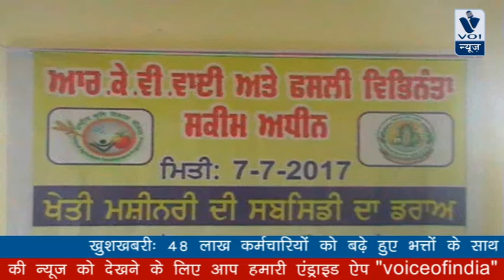PUNJAB KI REPORT: मोगा में ऑर्गेनिक खेती को बढ़ावा देने के लिए सेमिनार